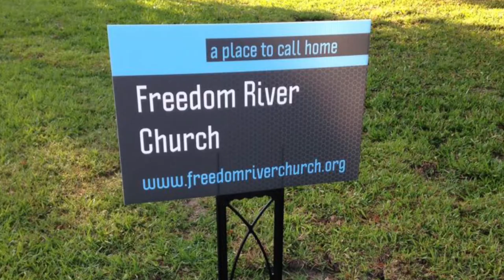Freedom River Church Sunday Message 11/15/20